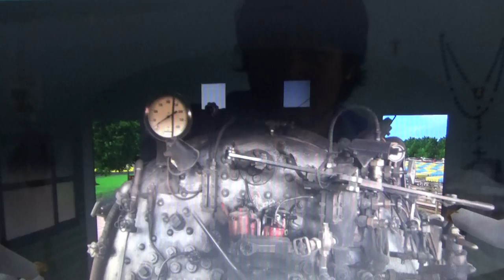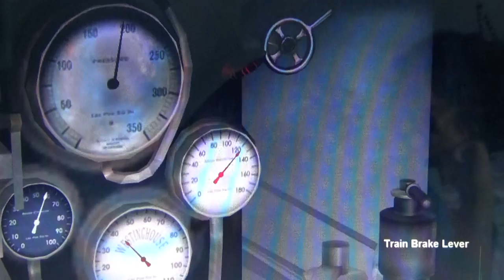A Tour In A Baldwin Railroad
This Is A Baldwin Railroad I've Ever Been Here.